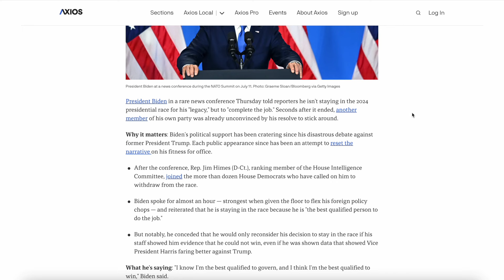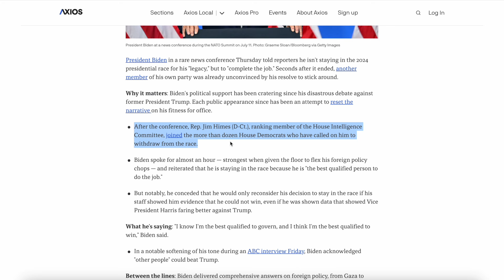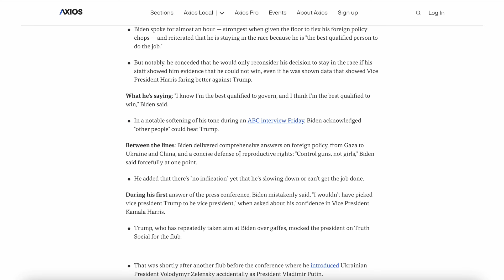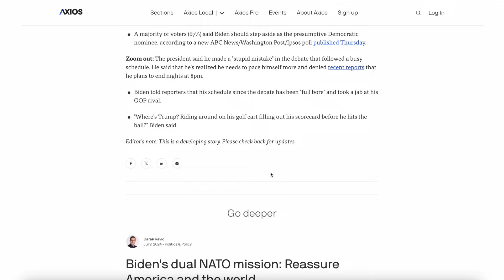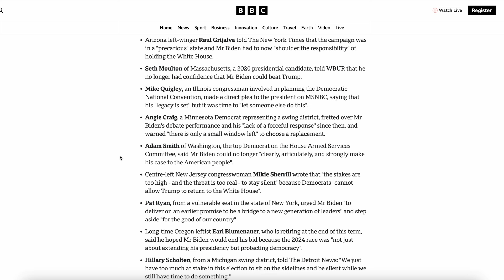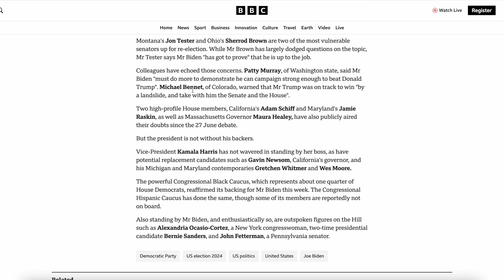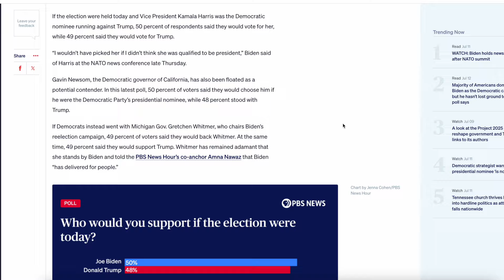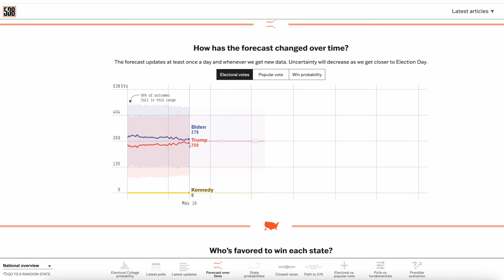Biden's talks policy, staying in the race and makes a few major gaffes in NATO press conference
Biden's talks policy, staying in the race and makes a few major gaffes in NATO press conference. In this video I go over President Biden's NATO press conference from yesterday June 11th, as well as the latest news from democrats as to whether Biden should be the democratic nominee to face off against Republican Nominee, 45th President of the United States Donald J. Trump in the 2024 Presidential Election.